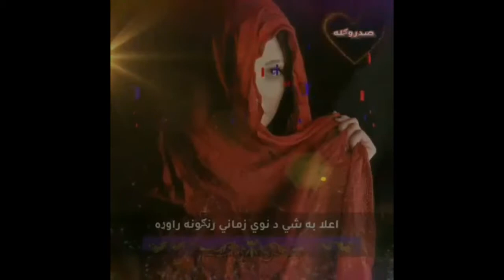pashto gham jan Potery